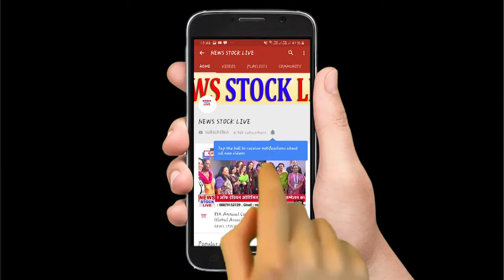चलती ट्रेन का चक्का अचानक फट गया